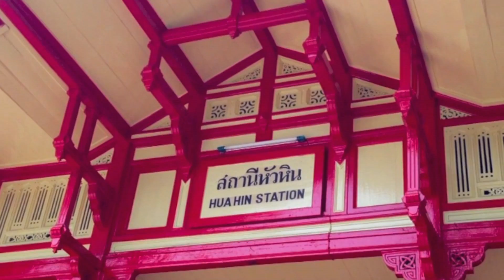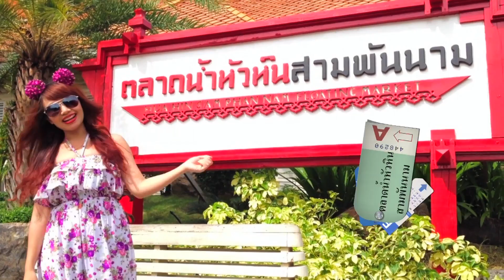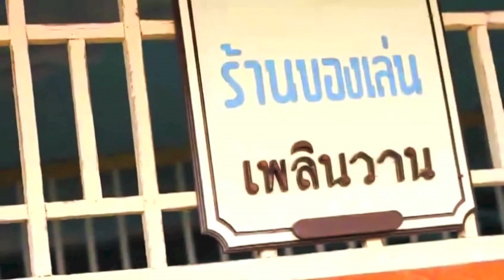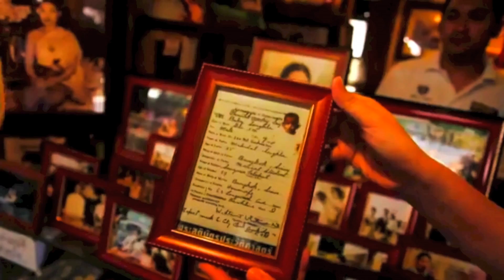Absolute Travel (HD) 2013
ส่วนหนึ่งของรายวิชา 136712
วิชาการจัดการโรงแรมและการท่องเที่ยว
อาจารย์ผู้สอน ดร.สันติธร ภูริภักดี